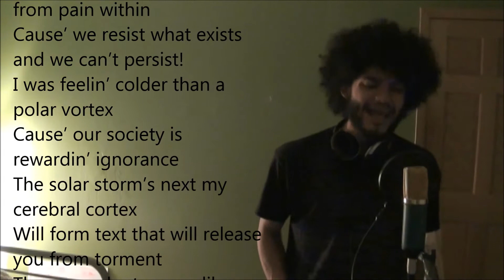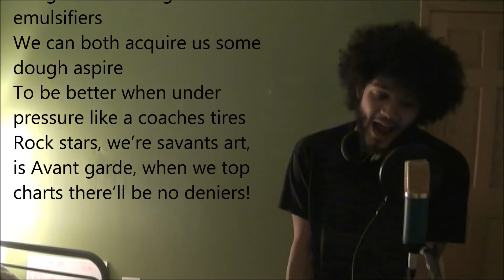J-X|d(-_-)b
J-X Team backpack audition